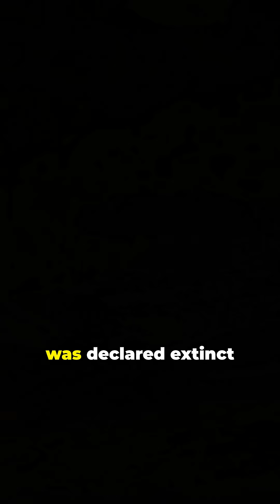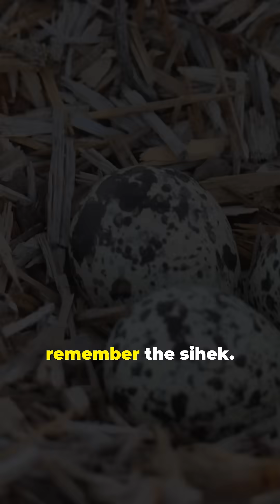EXTINCT NO MORE! Black Robin Lays Eggs in Wild After 40 Years!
Witness a remarkable moment in nature as the extinct Chatham Island black robin lays eggs in the wild after 40 long years! This heartwarming video captures the incredible comeback story of this rare bird species, showcasing its vibrant colors and unique characteristics. Discover the efforts made in conservation and the significance of this event for biodiversity. Join us in celebrating this miraculous achievement and the dedication of those working to preserve wildlife.

ExtinctBirds WildlifeConservation NatureLovers Birdwatching ChathamIslandBlackRobin EXTINCT NO MORE! Black Robin Lays Eggs in Wild After 40 Years!

OUTLINE:

00:00:00 Extinct Bird Lays Eggs in the Wild After 40 Years!